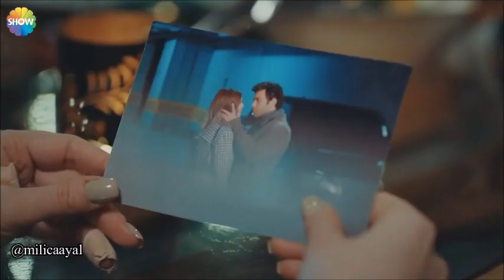Alper y Derin // Oye